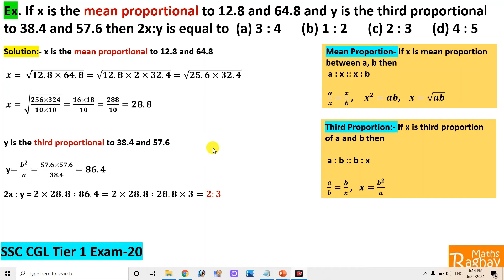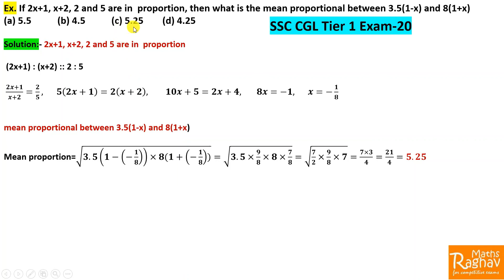If x is the mean proportion to 12.8 and 64.8 and y is third proportion to 38.4 and 57.6 then 2x:y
Ex. If x is the mean proportional to 12.8 and 64.8 and y is the third proportional to 38.4 and 57.6 then 2x:y is equal to  (a) 3 : 4      (b) 1 : 2      (c) 2 : 3      (d) 4 : 5
Ex. If 2x+1, x+2, 2 and 5 are in  proportion, then what is the mean proportional between 3.5(1-x) and 8(1+x)(a) 5.5           (b) 4.5           (c) 5.25        (d) 4.25
 SSC CGL Tier 1 CBE Exam-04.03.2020.

Thanks a lot friend watching these two videos based on Ratio and Proportion, In first question two quantities are in mean proportion and another two quantities are in third proportion based on this we solved x and y and find the vales.  In second question simple proportion is given and mean proportion based values was being asked. These two question will clear your concept regarding Mean value, third proportion also.

This video is very helpful for competitive exams like SSC, Banking, Railways, PSU's, I have also found many questions of TCS NQT Exam related to this, this is also very helpful for CAT, CLAT aspirants, also helpful for Campus Placement Exam preparation for freshers.

Best of luck for coming exam sessions